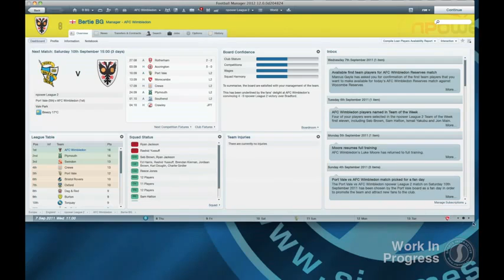Football Manager 2012 - трейлер